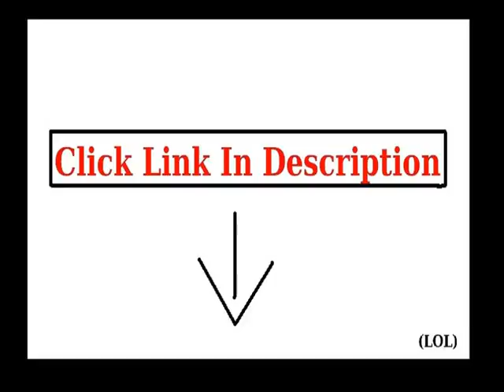Get Thanth Womens Military Anorak Hoodie Jacket OLIVE XX-Large Top